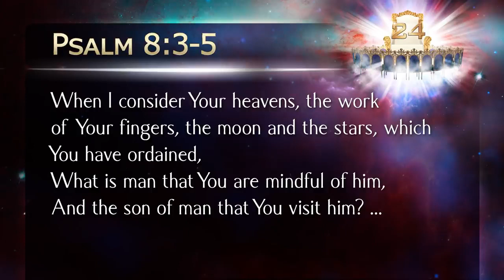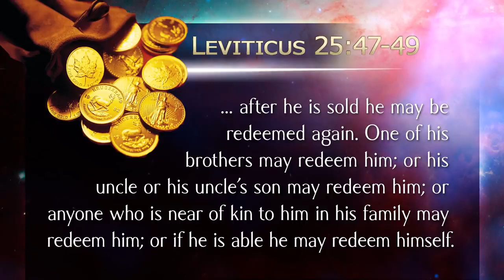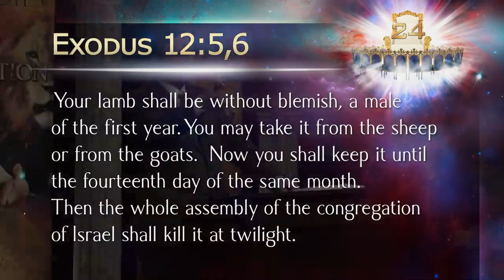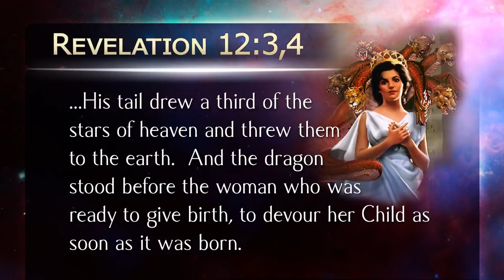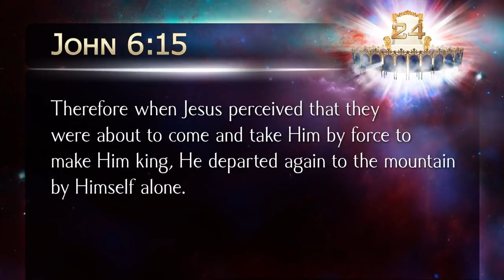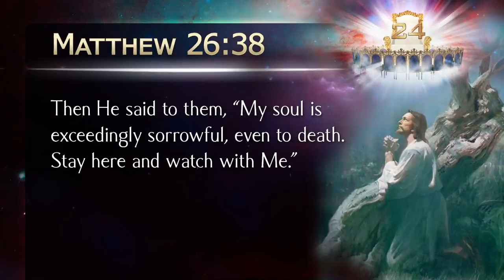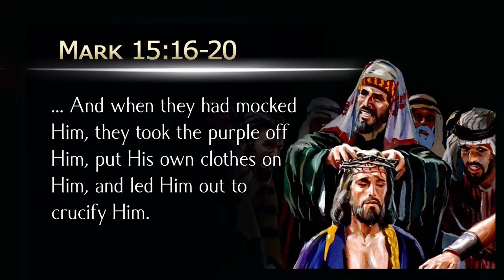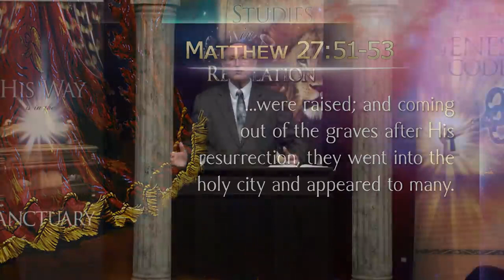1 Mission Accomplished Pastor Stephen Bohr The 24 Elders Part 1 of 6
There has been much discussion in the Seventh-day Adventist church about the identity of the 24 elders. Some believe that they represent those who resurrected with Jesus. Others believe that they are the highest of angels. Who is this select group and what is their function in the heavenly courts? What lessons do they teach us regarding God's mode of operating the universe? What future role will they play according to the book of Revelation? These and other questions are clearly answered in this ground-breaking series.

Titles:

Mission Accomplished
The Return of the War Hero
Who Are The 24 Elders?
Earth's Two Representatives
Redeemed From The Earth?
Future History and Functions

Hands down, the question that people most frequently ask Secrets Unsealed is: Who are the 24 elders and what role do they play in heaven? What do we know for certain about this group?  Are they the first-fruits that came forth from the tomb when Jesus resurrected?  Will we ever have the opportunity of meeting them?  Do they have any role in the administration of the universe?  What lessons can we learn from the work that they perform?  There are many surprises packed up in this five-part series. You will find certain answers from the Scriptures and the Spirit of Prophecy!